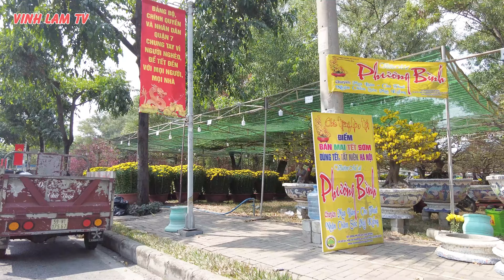Chợ Hoa Xóm Nhà Giàu Phú Mỹ Hưng Quận 7 Sài Gòn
Cảm ơn tất cả Cô Chú Anh Chị đã xem video của VINH LAM TV, hãy chia sẻ và đăng ký ngay hôm nay để không bỏ lỡ Video mới vào ngày mai nhé!